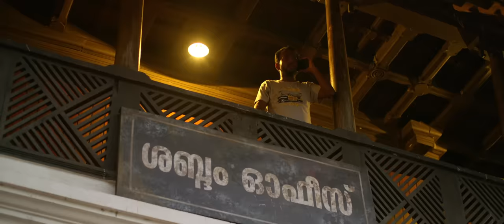Imbam Malayalam Movie Official Trailer | Sreejith Chandran | Deepak Parambol | Lalu Alex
Presenting you the official Trailer of Imbam Malayalam movie directed by Sreejith Chandran

Written and directed by: Sreejith Chandran
Produced by: Dr.Mathew Mampra
Banner: Mampra Cinemas
Cast: Deepak Parambol, Meera Vasudevan, Lalu Alex, Divya M Nair
Dop: Nijay Jayan
Editor: Kuriakose Francis Kudasseril
Music & Background Score: P S Jayhari
Sound Design & Mix: Shefin Mayan
Make-up: Manu Mohan
Art: Ashif Edayadan
Costume: Surya Sekhar
Action: Jithin Vackachan
Stills: Sumesh T Sudhakaran
Sound Recording: Roopesh Purushothaman
Mixing Studio: Lal Media
Pro: Manju Gopinath, P Sivaprasad
Online Marketing: Heins
Colorist: Liju Prabhakar
Title Design: Shibin C Babu
Publicity Designs: Rahul Raj, Sabin Joy
Visual Effects: Vinu Viswan
Trailer Cut: Raj Kumar
Chief Associate Director: Jijo Jose
Associate Dop: Madhav Ghosh
Production Controller: Abin E A Edavanakkad
Script Assistants: Rasuel Shareefa Muhammed, Sarath Sasi
Production Executive: Dhanesh Krishnakumar

* ANTI-PIRACY WARNING *